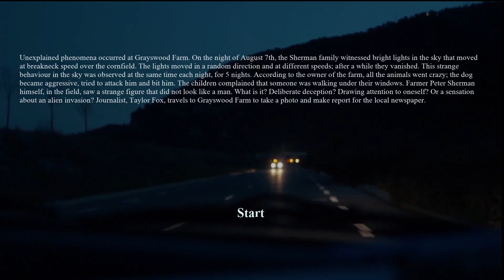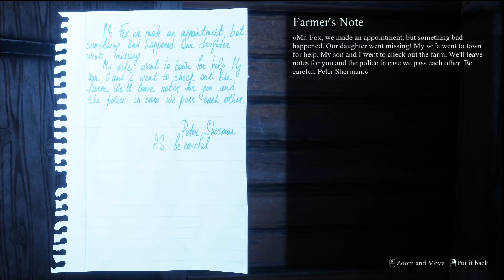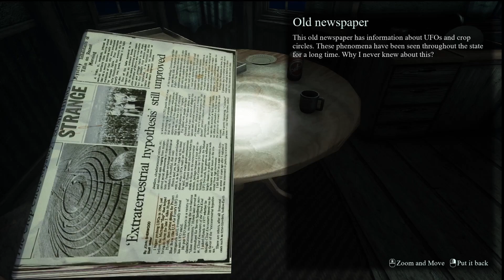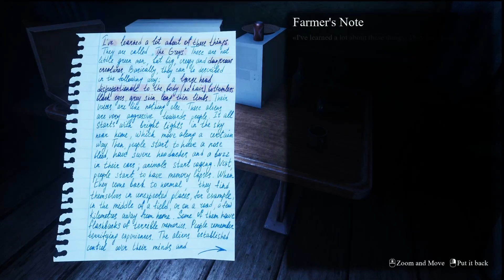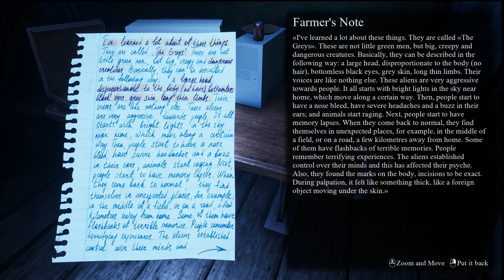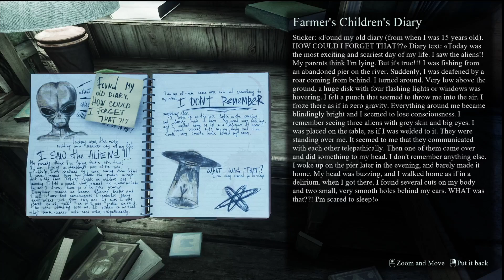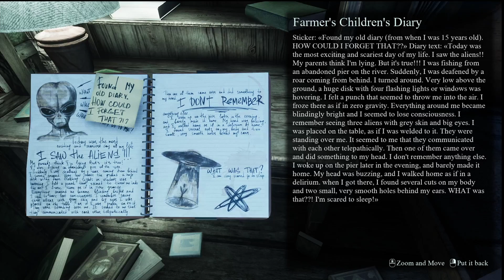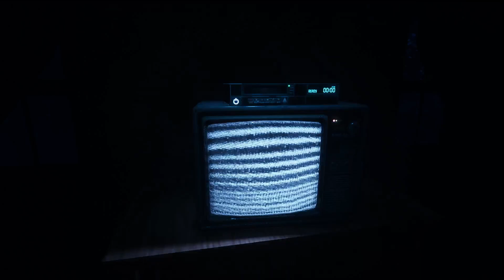They Are Here: Alien Abduction Horror gameplay (demo)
“They Are Here” - is a first-person horror story about a journalist who witnessed an alien abduction at the Grayswood farm. Explore the area armed with a flashlight. Take photos of evidence of aliens presence and get to the bottom of the horrifying truth. Releases some time early 2022.